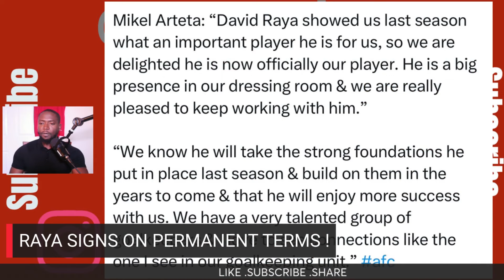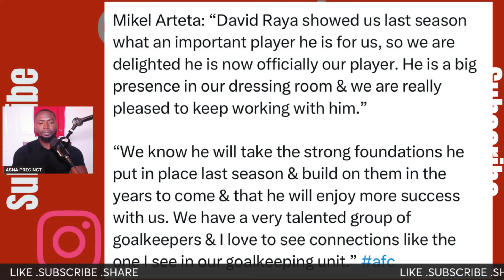OFFICIAL : DAVID RAYA SIGNS ON PERMANENT TERMS FOR ARSENAL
David Raya officially becomes an Arsenal Player on permanent terms .